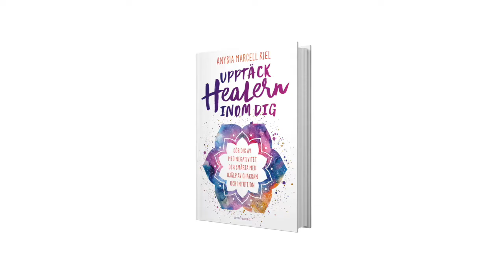Energi följer intention - Guldkorn ur intervjun med Anysia M Kiel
Healingmediumet och författaren Anysia Marcell Kiel träffar Livsenergi inför lanseringen av boken ”Upptäck healern inom dig”. I samtalet berättar hon om sin förmåga, hur hon omfamnade den efter mycket motstånd och om hur vi alla kan väcka vår inneboende healingförmåga.

Anysia har ett starkt samhällsengagemang och har blivit en person i samhället där hon bor i New Jersey som man vänder sig till när man behöver hjälp. Inte minst engagerar hon sig i barn med utvecklade förmågor och stöttar dem i sin ungdom för att de ska kunna leva ett vanligt liv med extra utvecklade sinnen. Vi får också ta del av Anysias bästa tips för att hålla sig ren i sin kanal och närvarande samt konkreta övningar för att rensa sitt hus från oönskade energier!